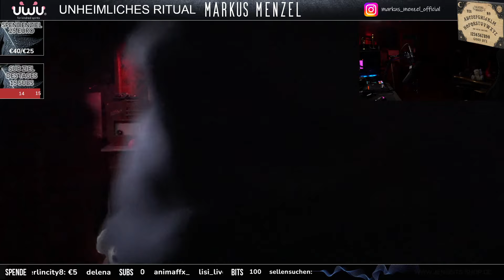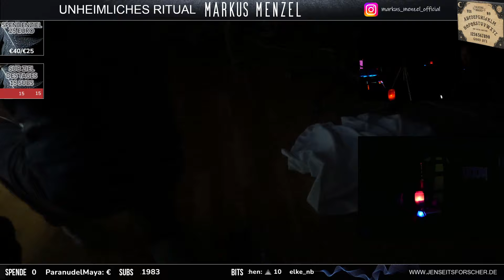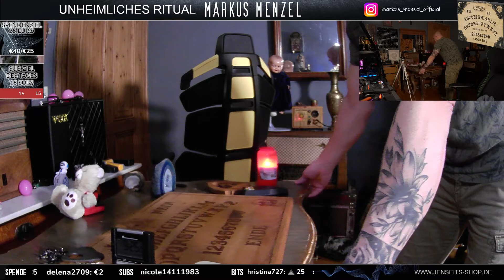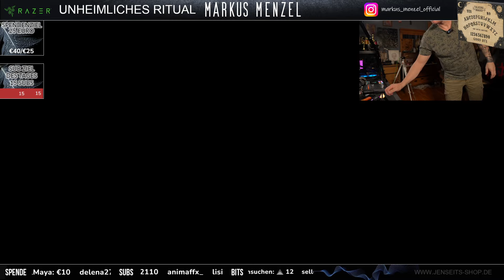UNHEIMLICHES RITUAL #717 | (Uncut) Full HD